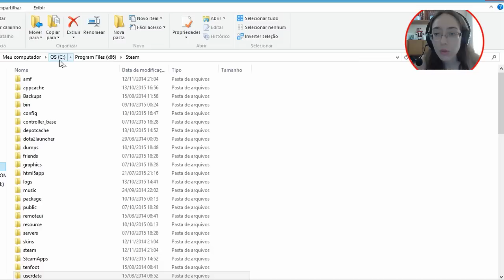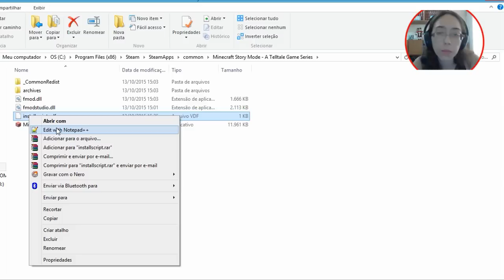Minecraft Story Mode: COMO MUDAR A LINGUAGEM PARA PORTUGUÊS NA STEAM! (Tutorial)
Minecraft Story Mode: COMO MUDAR A LINGUAGEM PARA PORTUGUÊS NA STEAM! Legenda em português.

Minecraft Story Mode (Modo História) é o novo jogo desenvolvido pela Telltale Games junto com a Mojang. Tem modo de história em point-and-click e uma narrativa em andamento, ao decorrer da narrativa a sua decisão pode mudar o rumo da história.
Liberado para as plataformas: PlayStation 4, Xbox One, PlayStation 3, Xbox 360, PlayStation Vita, Microsoft Windows, Wii U e Mac OS.  Em breve: Android e iOS.

► Tags extras ◄
nandaaplay, nandys, Porguguês de portugal, como deixar o minecraft story mode em português